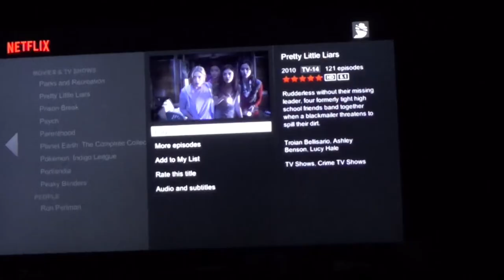FIRST TIME FOR EVERYTHING | VLOG #1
Here is my first take at being a vlogger! Let me know what you all think.

Song:
Teedra Moses - Be Your Girl (Kaytranada Edition)